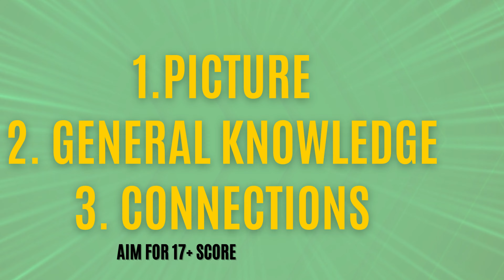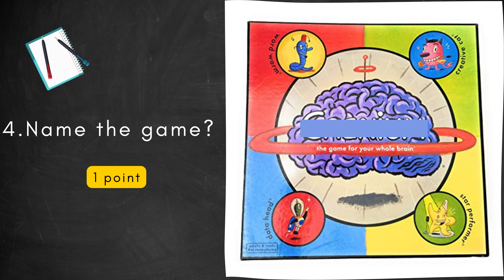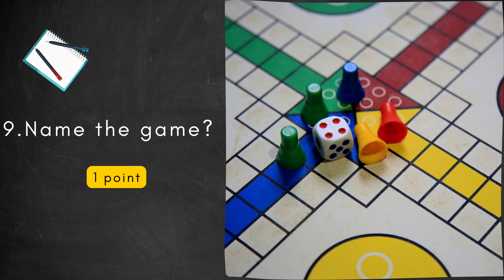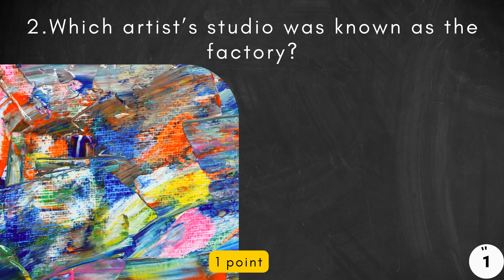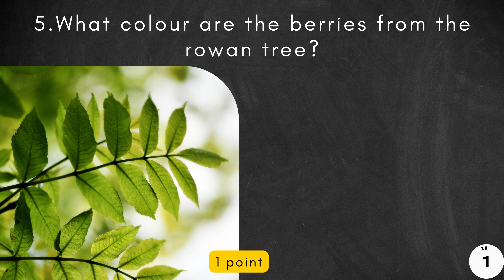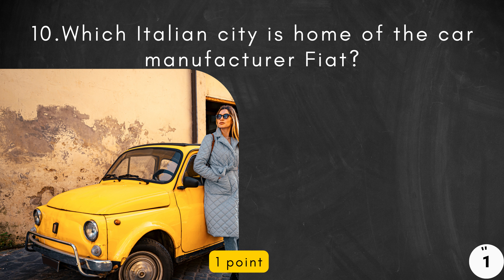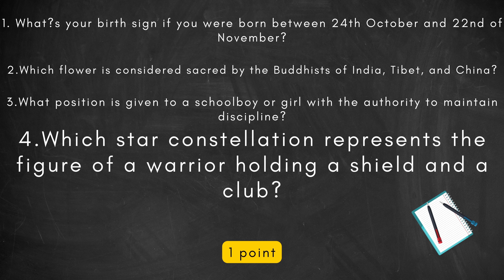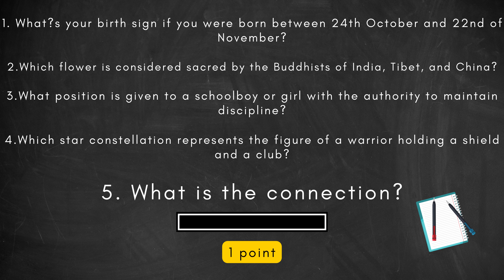3 Round Trivia Pub Quiz. Picture, GK, Connections